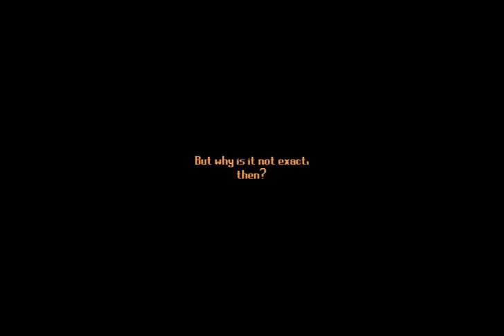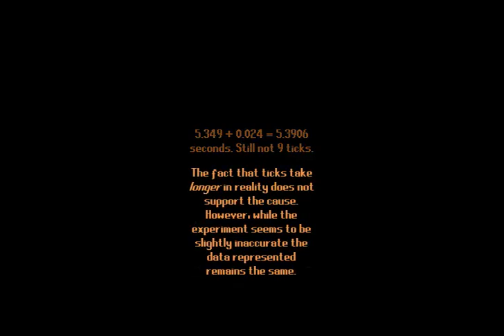Runescape myth: Freeze and bind spells do not immobolize the player for as long as indicated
— More info —

♫ Songs -
♪ Blackmill - Spirit of Life